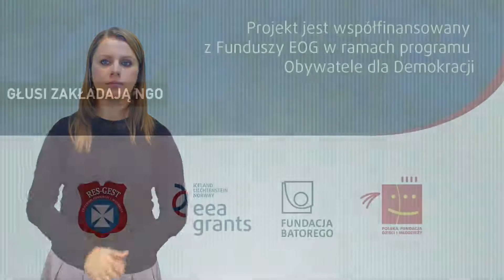REGON (Tłumaczenie na Język Migowy - PJM)